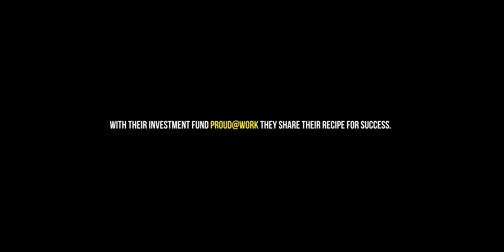PODCAST with Proud@Work - aka. Advertising legends Reinhard Springer & Konstantin Jacoby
"Making money is a natural by-product of doing something right."

We simply had to release a video alongside this podcast, since this meeting was certainly something special. Reinhard Springer and Konstantin Jacoby, both of whom were the former boss of my podcast partner, Michael have been writing 'New Work' history for decades.

Reinhard and Konstantin have together, founded over 30 different agencies since the 80s. Amongst others, but most notably their advertising agency, S&J (Springer and Jacoby) which belonged to Germany's largest agencies and was active internationally for over 30 years.

Over the years, the two gentlemen quickly realized that their successes within the agencies was due to a very particular, 'cocktail' as they call it.
"Most problems stem from misunderstandings... [which is why] transparency is extremely important. Straight talking. Everyone needs to know where they stand."

This is what led them to set up their investment fund, Proud@work. They wanted to build a fund that "...invests in companies where people work with enthusiasm, treat their colleagues well, where people can develop and work free of fear..." and where a good level of basic human understanding was commonplace.
Proud@work, as the name suggests, invests only in companies where the workers enjoy working and where they are noticeably proud of the work they are doing.

"Of course, there will always be people who say, 'Oh, that's going to be expensive!'... but it just can't go on the way that it was."